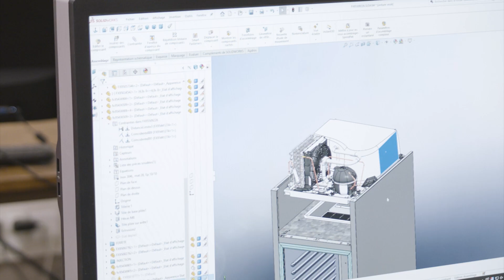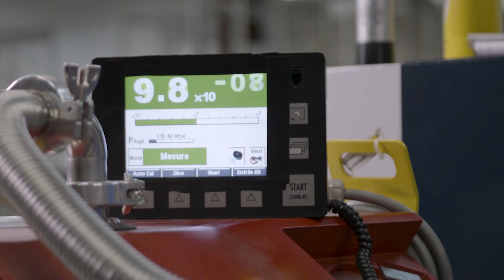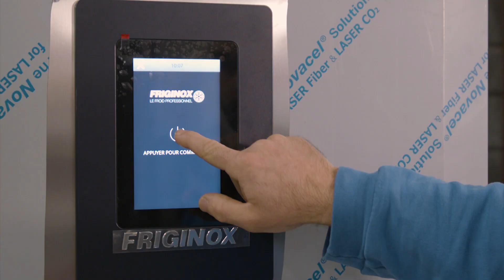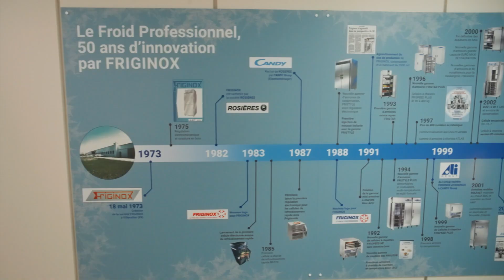FILM INSTITUTIONNEL FRIGINOX 2022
Film institutionnel de la société FRIGINOX, qui conçoit des appareils de réfrigération pour les professionnels de la restauration.